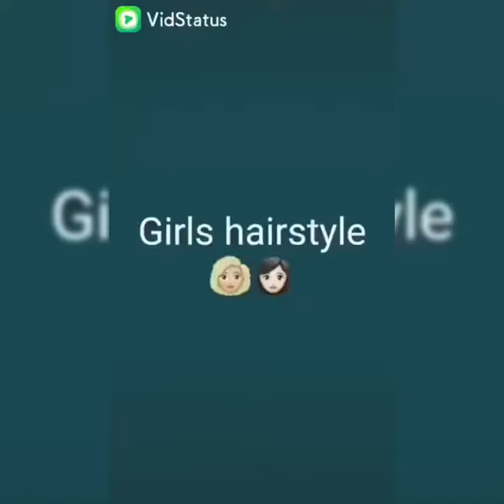top 5 thug life incident | wasted | thuglife |incidente de la vida de matón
깡패 생활 사건